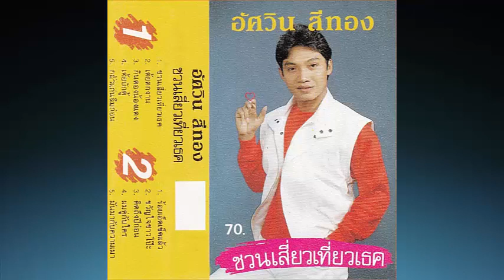ผมคู่กับใคร ขับร้อง อัศวิน สีทอง [Audio]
"ในน้ำมีหมู่ปลา ในท้องนากุ้งปูยังคู่กัน.ยอดไทรใบสั้นนั้นมันยังคู่สูง..."